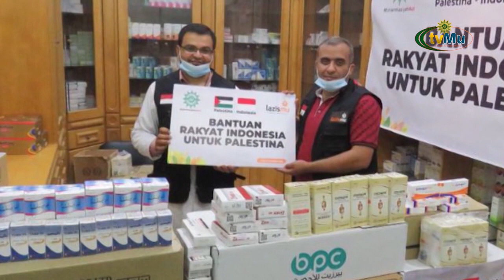Dukungan Muammadiyah Untuk Palestina